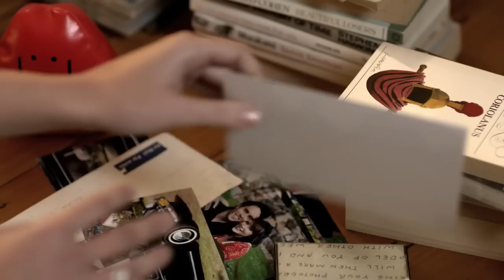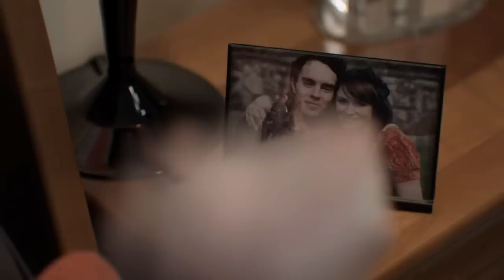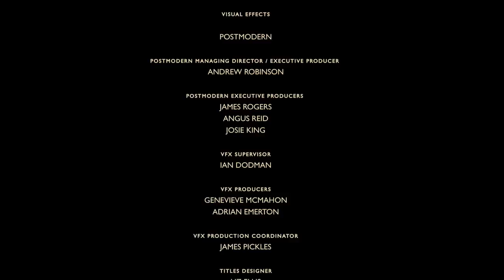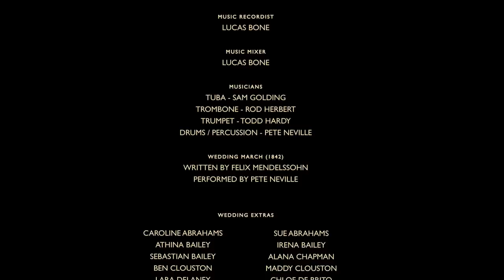Cockroach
A short film directed by Luke Eve.

Cockroach is a romantic, black comedy.

When Charlie is accidentally run over by his own wedding car, he is given another chance at life. Reincarnated as a cockroach he does everything in his power to convince his grieving widow that he has returned. He must woo her back or risk losing her forever.